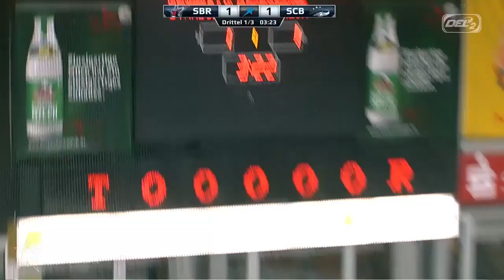DEL2 Highlights 22. Spieltag | Starbulls Rosenheim vs. Bietigheim Steelers